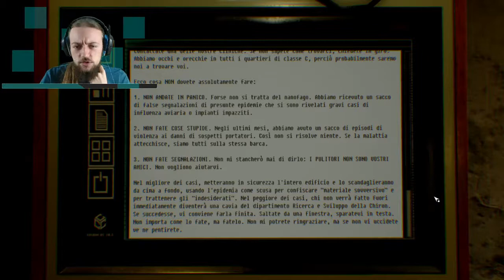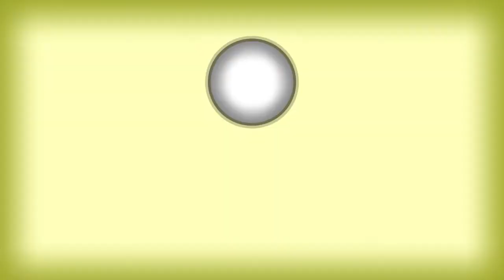Observer-Ep2-Indizi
▶Abbiamo un indizio su H.N. anzi due, e adesso dobbiamo scegliere quale delle due piste seguire per prima

▶Suggerimenti per le avventure future sono ben accette, quindi se conoscete dei giochi misteriosi che meritano attenzione fatemelo sapere